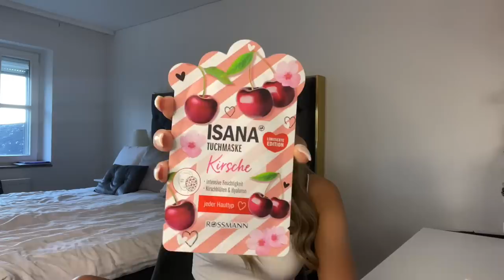XXL Drogerie Haul ! 🛍 Diese neuen Produkte MÜSST ihr kennen ! 😳 | Jolineelisa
Mein Schülerkalender :

ODER BEI

Jeden Sonntag & jeden Mittwoch um 18:00 Uhr neue Videos 💓

* anzeige / Unbezahlte Werbung / selbst gekauft